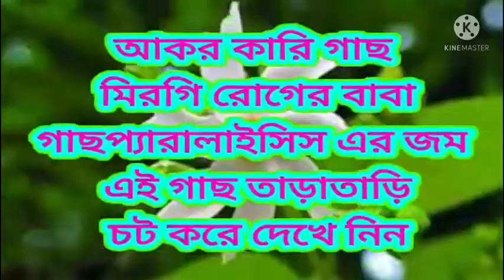🌾very powerful tree Aakar curry 🌻হীরার চেয়েও দামি এই গাছচিনে নিন গাছটিকে🌴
গাছগাছালি ওষুধ
গাছ_গাছড়ায় _রোগ_সারায়

বন্ধুরা কোন কিছু জানার থাকলে বা বোঝার থাকলে বা কোন অসুবিধা হলে আমার সঙ্গে কন্টাক করবেন আপনারা যদি বুঝতে না পারেন তাহলে আমার হোয়াটসঅ্যাপ নম্বরে আপনারা এসএমএস করতে পারে বা আমার ইমেইল রয়েছে ইমেইলে এসএমএস করতে পারেন আপনাদের সঙ্গে এই চ্যানেল সব সময় সবার জন্য সবসময় 24 ঘন্টা পাবেন এখানে পাবেন আপনি তন্ত্র মন্ত্র এবং গাছ গাছরা সকল রোগের রোগের চিকিৎসা অবশ্যই আপনারা চ্যানেলটি সাবস্ক্রাইব করে পাশে থাকবেনধন্যবাদ

রাখুন এবং ভিডিওটি সঙ্গেই থাকুনয